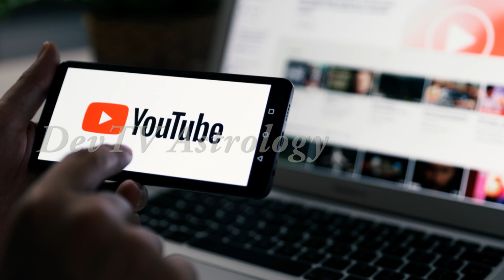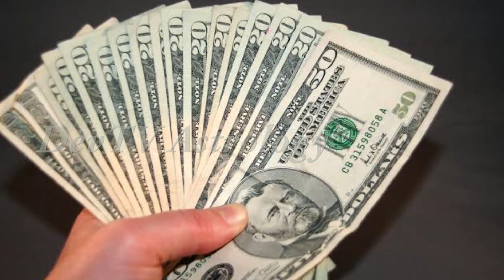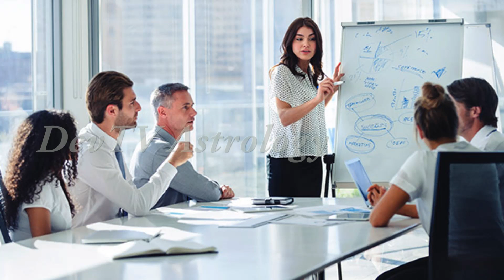కుంభ రాశి వారికి సంక్రాంతి నుండి జరగబోయేది ఇదే!| Sankranti 2022|Aquarius Horoscope 2022|Kumbha|Devtv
కుంభ రాశి వారికి సంక్రాంతి నుండి జరగబోయేది ఇదే!, Sankranti 2022, Aquarius Horoscope 2022, Kumbha Rasi, Devtv.